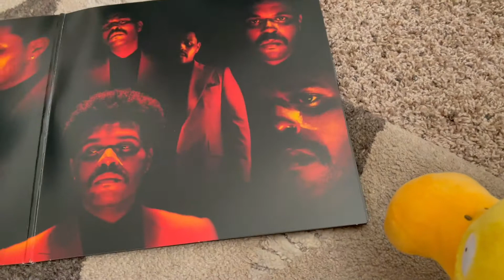The life of a Psyduck (School Project)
Yet just another school project, nothing to see here.